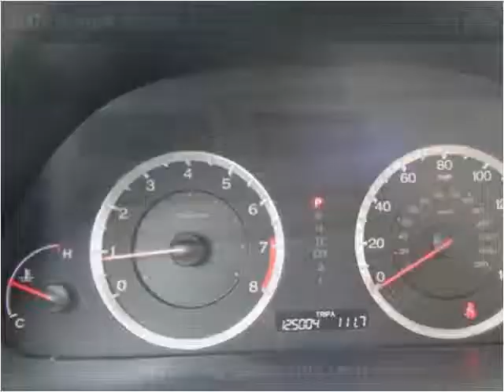2008 Honda Accord Used Cars Roanoke VA